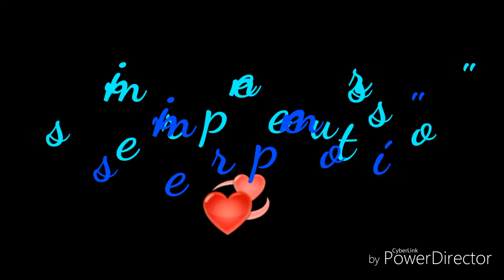Siempre nuestros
Para dedicar a esa persona q amas y no teienes serca ..